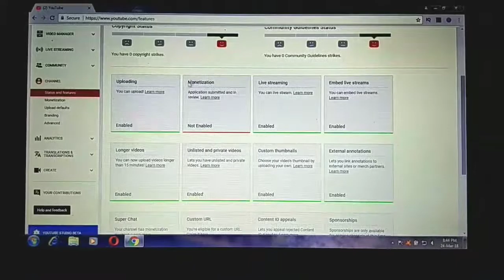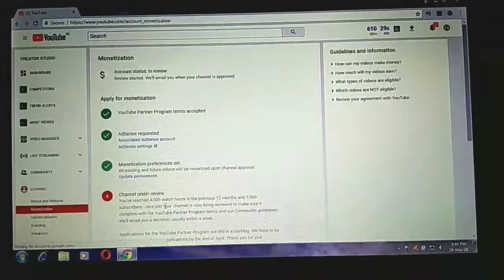8000 watch time 5000 subscribe but not enable monetization why??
1maine se Mera channel under review pata nei kabh Mera channel pe monetizations on honge..
(Bass whit Kar Raha hu..)